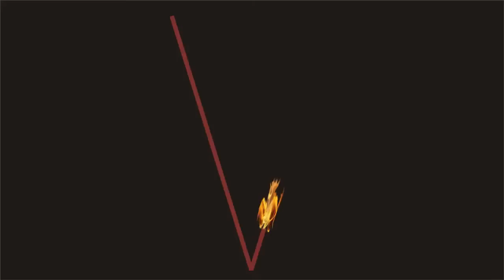Lets Explore the Realm of the Mad God - 01a - I have a Hanger...it is now on a Cliff...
...The WORLD is SHAKING aaaaaarrrrggghhh!